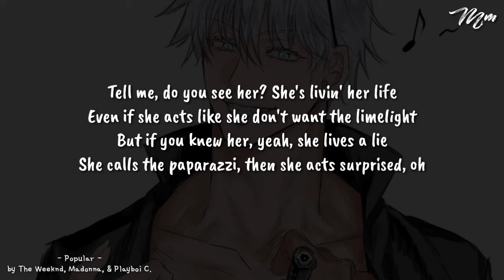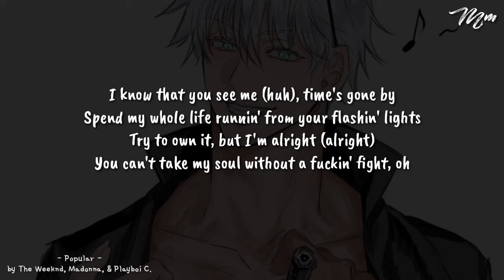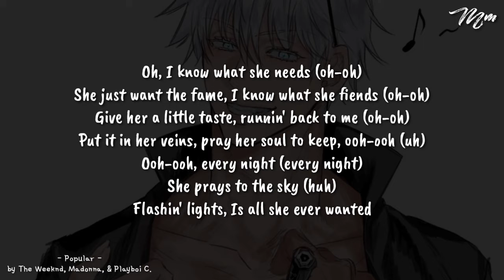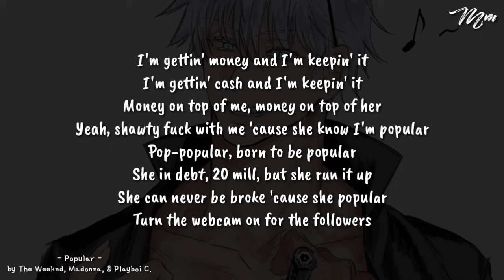Popular - The Weeknd, Playboi Carti, & Madonna (Tiktok Song) LYRICS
MUSIC DESCRIPTION ⤵⤵
🎶Title     : Popular
🎤Singer : The Weeknd, Playboi Carti, & Madonna
🔖Album : -
💽Dirilis   : 2023
🎼Genre  : R&B